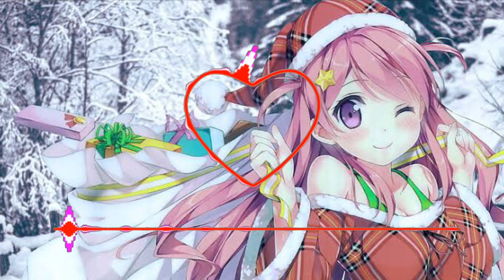The Best Disco Remix 2022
The Best Disco Remix 2022/bestdisco/remix